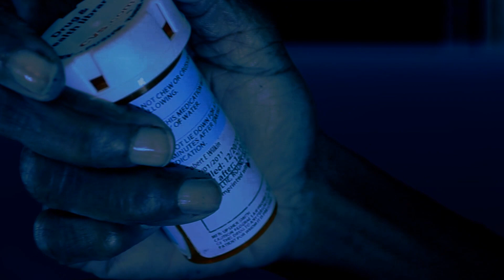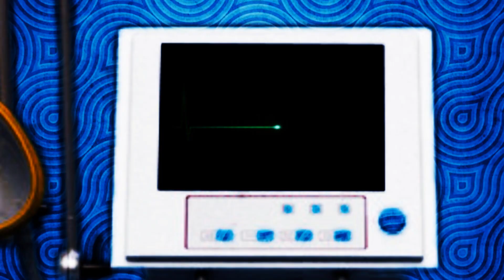KAREN WASHINGTON - THANK YOU GOD FOR BEING YOU (OFFICIAL VIDEO) [1080P HD]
In honor of Breast Cancer Awareness Month Karen Washington teams up with Fresh Shot Films and Jimmy Thomas AKA J-Slim (Thomas Boy Entertainment) to bring you this beautifully crafted visual to bring awareness to breast cancer and to honor all the women who have been through and are going through the ordeal.

Music Video by Karen Washington performing "Thank You God For Being You"'. (C) 2012 Randers Records. Shot By Fresh Shot Films! Directed & Edited By Lewis "Pendemic B" Peterson & Co-Directed By Jimmy Thomas AKA J-Slim! Guided By Jesus Christ! Remember to follow @PendemicB on twitter! for more vids!